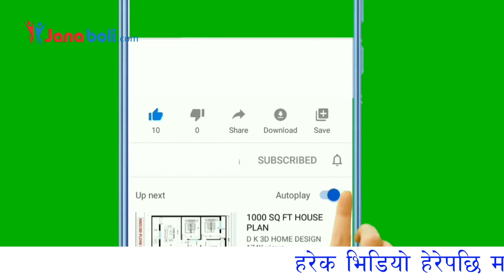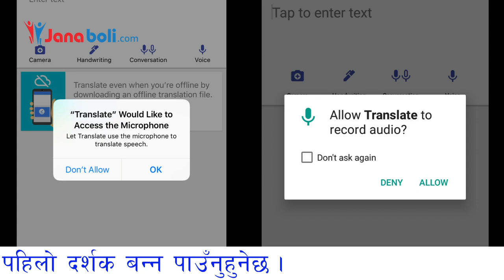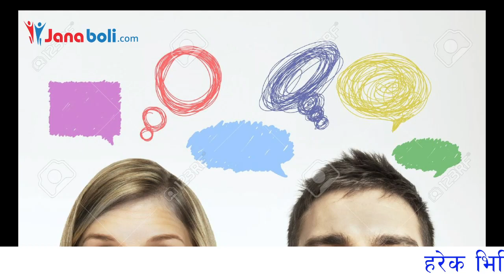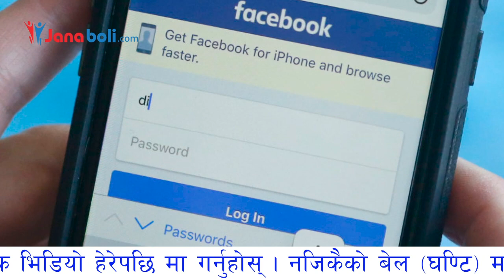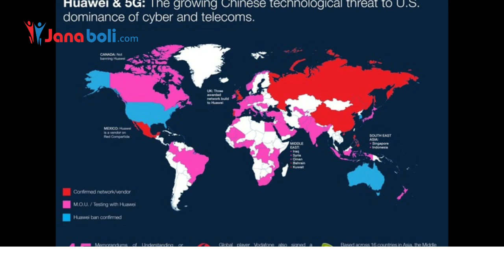Facebook मा अनेक च्यालेन्सको सिको गरेर यति ठूलो गल्ती त गर्नुभएन, छिटो हेर्नुहोस् हुनेछ सबै बर्बाद